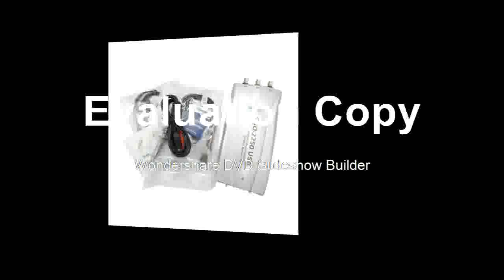Affortable USB Oscilloscope 2 Digital Channels 100MHz Bandwidth 250MSas Factory direct sales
Product On Aliexpress

Brand Name:HantekDIY Supplies:ElectricalDigital Channels:2Band Width:60-99MHzDisplay Size:NoneModel Number:DSO2250Record Length:10K-1M/CHIS Battery Demountable:NoDisplay resolution:OtherReal Time Sampling Rate:OtherImpedance:1MΩ 25pFCoupling:AC/DC/GND